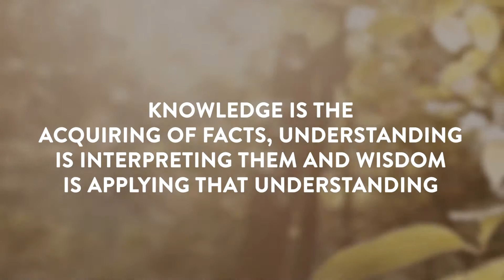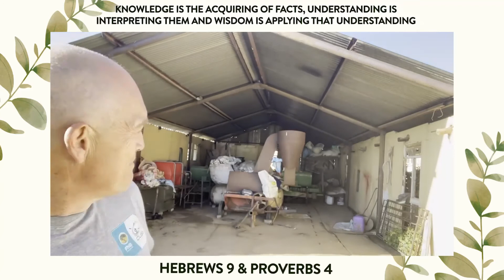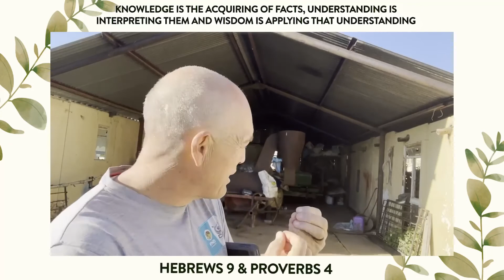Day 423 | The Bible in 20 Months | Hebrews 9 & Proverbs 4